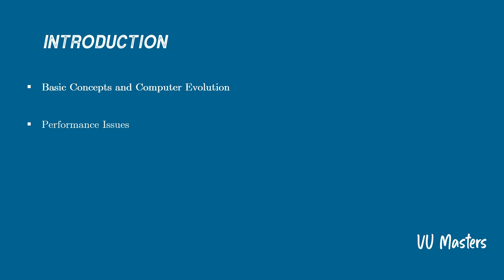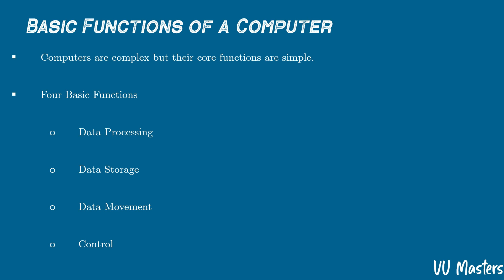Basic Functions of Computer System | Computer Architecture/Organization | Lecture 5 | Urdu | Hindi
Welcome to Lecture 5 of the "Computer Architecture and Organization" course, presented in Urdu and Hindi as part of CS401, CS501, and CS609. In this video, we will explore the basic functions of a computer system.

Understanding the fundamental functions of a computer is vital in the fields of computer science and engineering. This lecture will delve into the essential operations that a computer system performs to execute tasks and process data.

This video is conducted in both Urdu and Hindi languages to ensure accessibility to a diverse audience, whether you are a student or a tech enthusiast. Our goal is to provide a comprehensive understanding of the structure and operation of computer systems.

During this lecture, we will discuss key functions such as input, processing, memory, output, and control, and how they work together to make a computer system function effectively.

Thank you for joining us on this educational journey. Let's continue exploring the fascinating world of computer systems and their basic functions. Your continued participation is highly valued!